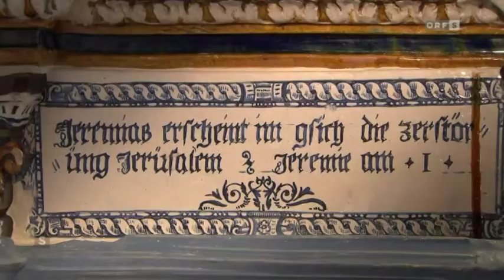500 Jahre alter Kachelofen kehrt nach Salzburg zurück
Das Museum für Angewandte Kunst in Wien stellt dem Bergbau- und Gotikmuseum Leogang, für die Pinzgauer Stube, die ebenfalls aus dem Jahre 1550 stammt, einen der 4 schönsten Kachelöfen des Landes Salzburg als Dauerleihgabe zur Verfügung.